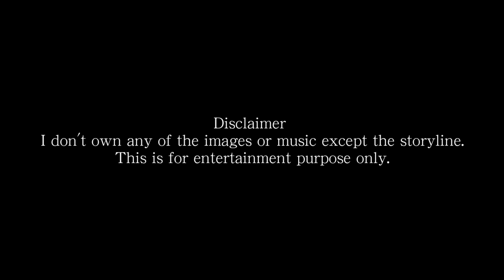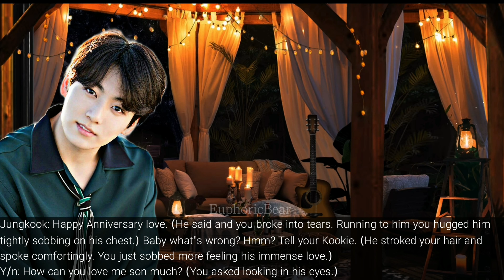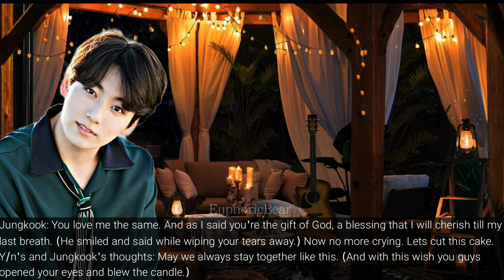𝐖𝐡𝐞𝐧 𝐲𝐨𝐮𝐫 𝐬𝐢𝐬𝐭𝐞𝐫 𝐫𝐞𝐣𝐞𝐜𝐭𝐞𝐝 𝐭𝐡𝐞 𝐥𝐢𝐭𝐭𝐥𝐞 𝐬𝐩𝐚𝐜𝐞 𝐠𝐮𝐲 𝐬𝐨 𝐲𝐨𝐮 𝐦𝐚𝐫𝐫𝐢𝐞𝐝 𝐡𝐢𝐦|| Jungkook FF|| Bonus/Epilogue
Stay safe, stay indoors 💜

The intro video was taken from: Army Arcade.